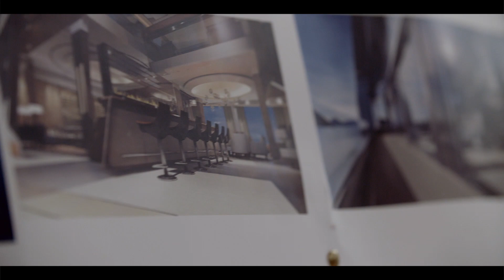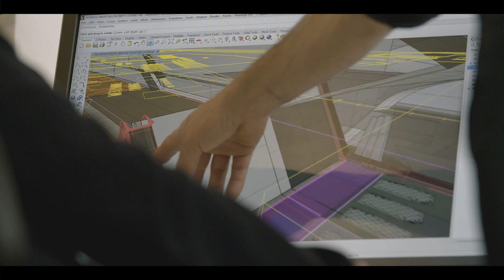Superyacht Designer | BANNENBERG & ROWELL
"A design terrorist" is maybe not quite how someone would want to be described, but for superyacht design supremos BANNENBERG & ROWELL its right on the money when you begin to understand their approach to design, life and business.  Always up for the fight, these guys like to break a few design moulds in pursuit of the perfecting the ultimate solution for their clients.  The team they have assembled clearly buy in to their philosophy hence their continued success.  However that said, the star of this film has to be the dog!

Produced by Breed Media.